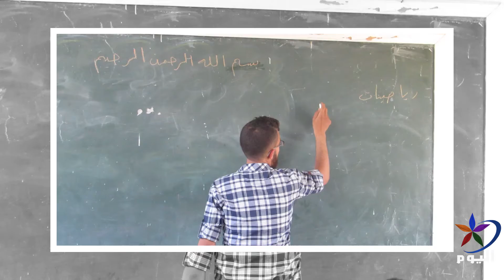واقع التعليم في الريف الحموي أحلام جيل في مهب الريح